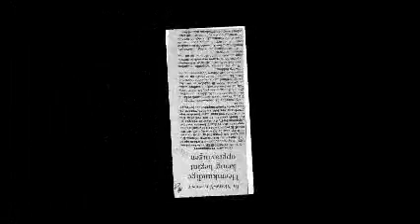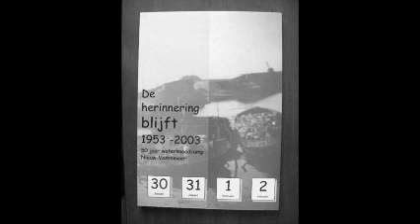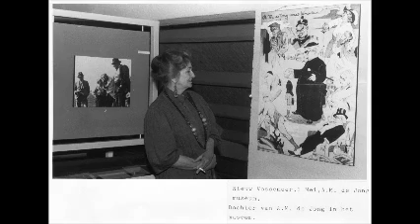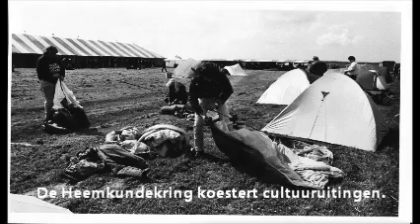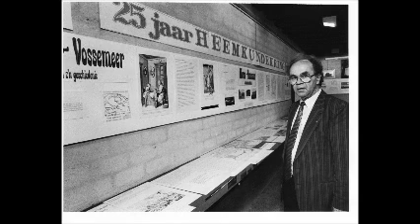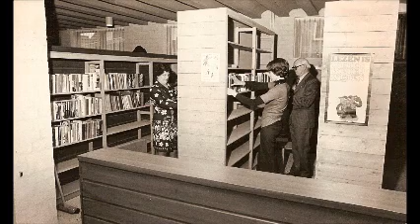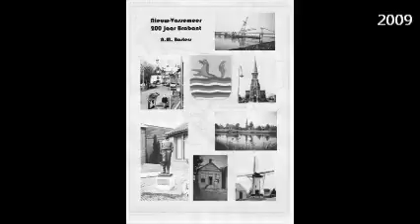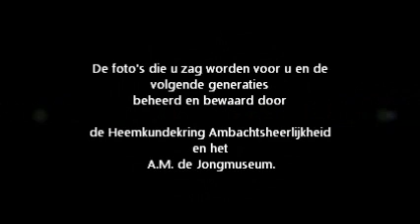HKK film 1973-2013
40 jaar heemkunde in Nieuw-Vossemeer